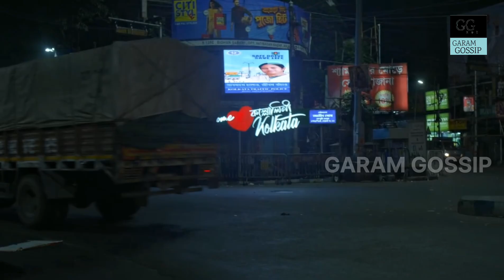SIN - Whispers of Guilt Hot Scenes timing | Addatimes series Review | Tridha Choudhury | G_G Review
SIN - Whispers of Guilt Hot Scenes timing | Addatimes Web series Review | Tridha Choudhury | Nishantika Das | G_G Review I

1. Castline
2.  Scenes
3. Detail Web Series information
4. Storyline

The Video Sequence is according to Above concept ☝️

This channel gives details information about the hot scene details & Review of the movies & web series there is no pornography's video and scene in the video or any copyright things. The content is original. This video gives details information about SIN - Whispers of Guilt ( Addatimes ) web Series / movie.